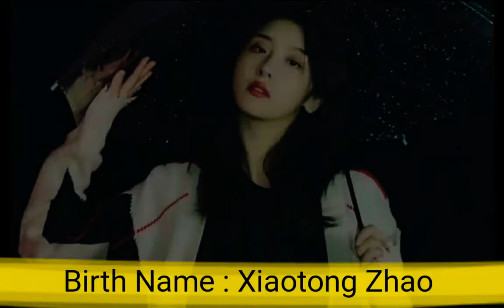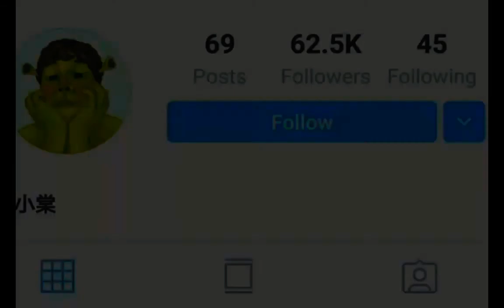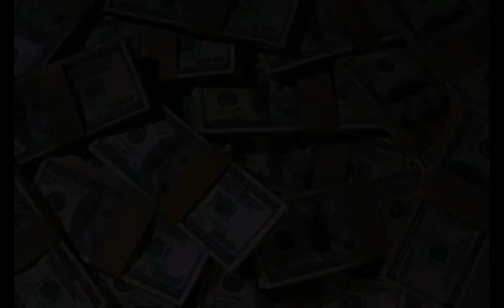Xiaotong Zhao (Youth With You Season 2) Biography, Income, Salary, Boyfriend Affair, Lifestyle Video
The Most Popular And Most Beautiful Chinese Actor Xiaotong Zhao Lifestyle Video 2020.